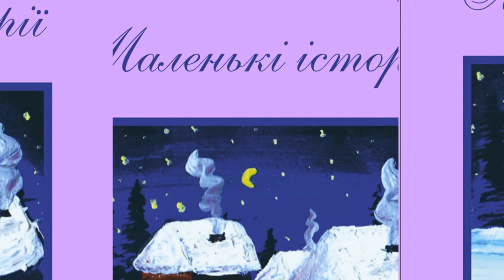ОБЗОР Холостяк 11. Пост-шоу "Как выйти замуж" Жизнь после проекта – Выпуск 8 от 29.04.2021 ОБЗОР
ТЕЛЕШОУ:
Холостяк 11. Пост-шоу "Как выйти замуж" Жизнь после проекта – Выпуск 8 от 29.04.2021 РАЗОБЛАЧЕНИЕ